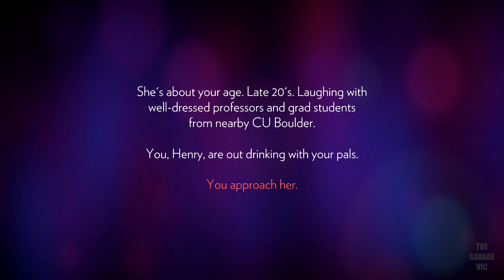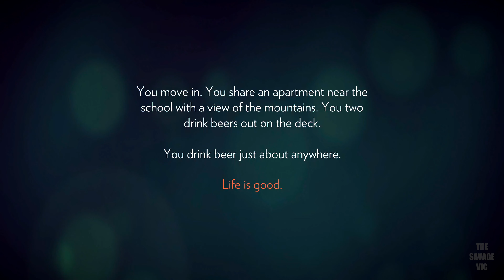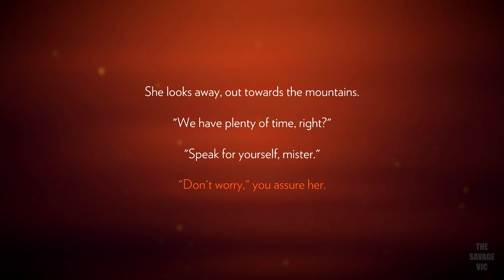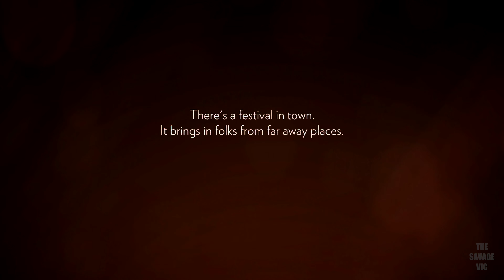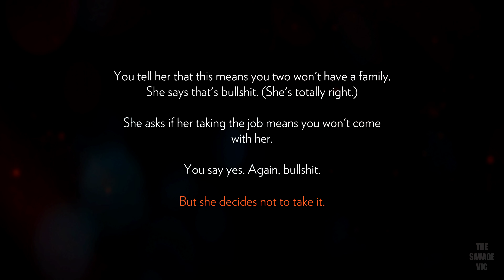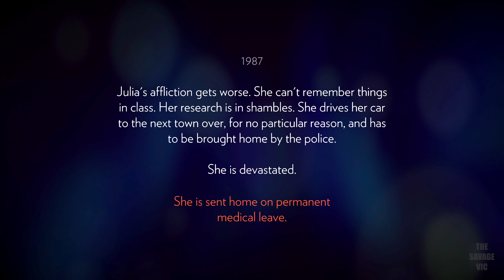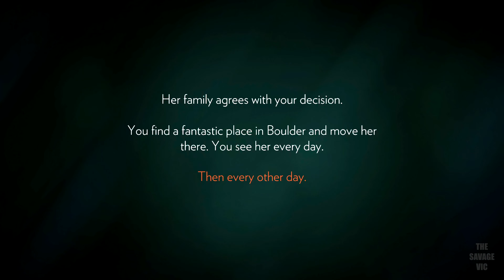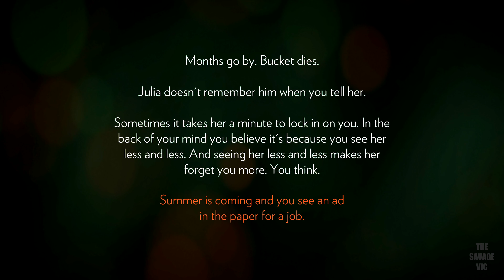Firewatch Walkthrough Pt.1 (Savage Plays)